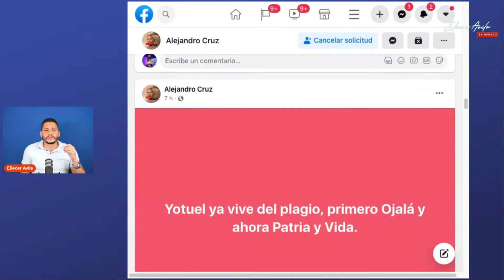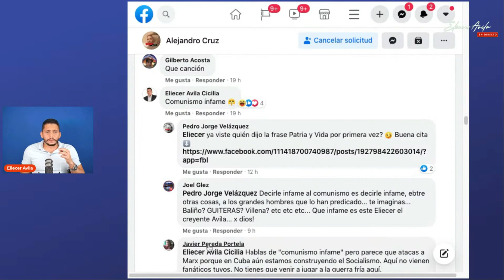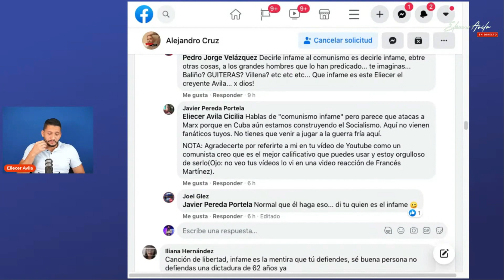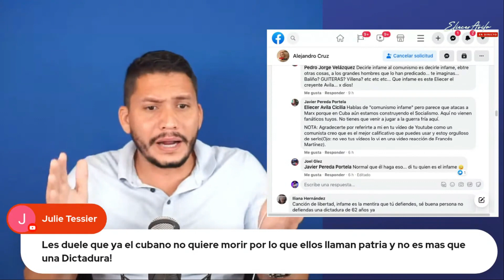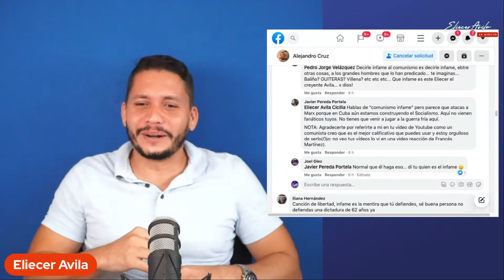🔥Visitamos los muros de algunas ciberclarias.🤦🏻‍♂️